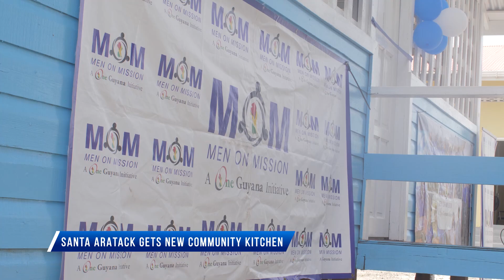Santa Aratack gets first community kitchen